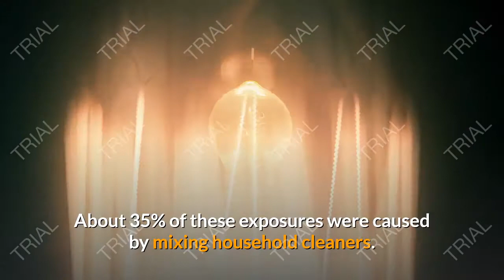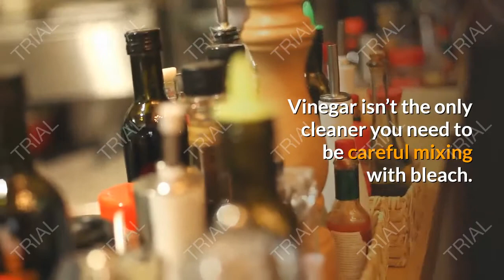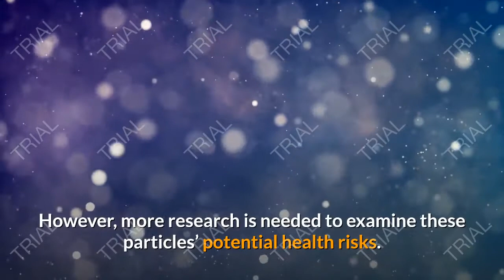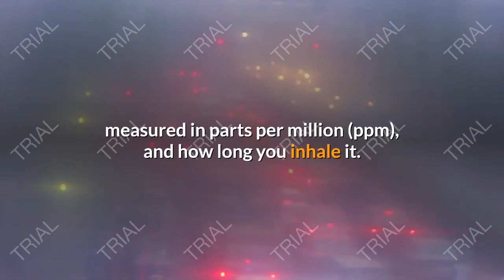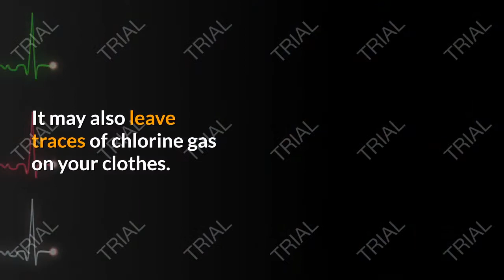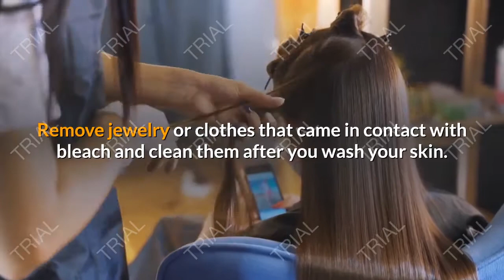Why You Should Not Mix Bleach and Vinegar While Cleaning?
What happens when vinegar is mixed with bleachHow much bleach and vinegar is dangerous?Mixing bleach and vinegar in laundryExposure symptomsTreatmentSummary

Bleach and vinegar are common household cleaners used to disinfect surfaces, cut through grime, and get rid of stains. Even though many people have both these cleaners in their homes, mixing them together is potentially dangerous and should be avoided.

The type of bleach typically used for household cleaning is a made of sodium hypochlorite diluted to 3 to 8%Trusted Source in water. Vinegar is a diluted form of acetic acid. When sodium hypochlorite is mixed with acetic acid or any other type of acid, it releases potentially lethal chlorine gas.

In 2016, the American Association of Poison Control Centers reported more than 6,300Trusted Source exposures to chlorine gas. About 35% of these exposures were caused by mixing household cleaners.

Keep reading to find out if there are any situations when it’s okay to mix bleach and vinegar together and what you should do if you accidentally breathe in chlorine gas.